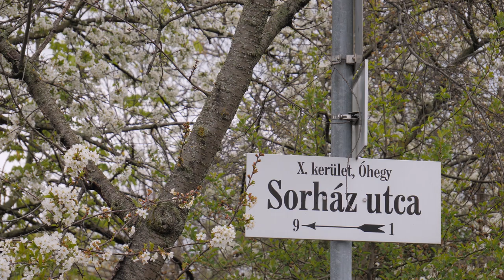Ingyenes élőfüves focipályát Kőbányán!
Vékony Csongor, Budapest 9-es számú választókerületének képviselőjelöltje ingyenes élőfüves focipálya használatának lehetőségét kívánja megteremteni Kőbányán. A Sorház utcai focipályán tett látogatást.